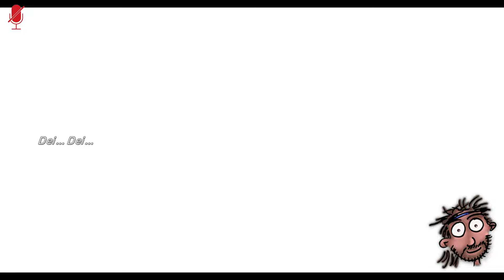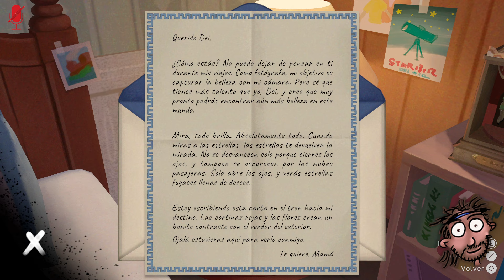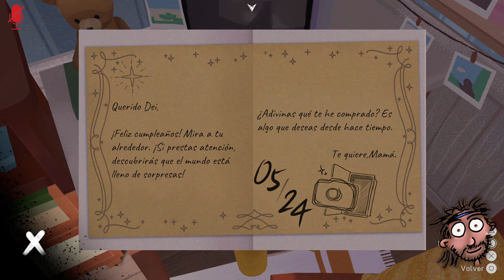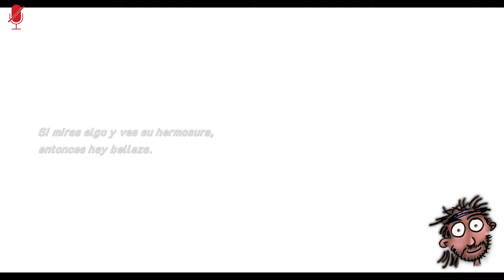¡Relájate con puzles y fotos de lo que hay a tu alrededor! | The Star Named EOS | Gameplay Español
En este gameplay en español jugaremos a The Star Named EOS

Agradecimientos a ► aktsk

▬▬▬▬▬▬▬▬▬ MI PC ▬▬▬▬▬▬▬▬▬
► CPU: Intel Core i9,9900K 3.6 Ghz
► Placa Base: Asus Rog Maximus Hero XI (Wi,Fi)
► Ram: 32GB Corsair Vengeance LPX DDR4 3200
► Tarjeta gráfica: NVidia GeForce GTX 1080 Ti
► Discos Duros: 2 x HDD Barracuda 2TB, 1 x Samsung EVO 970 250MB
► Fuente de alimentación: Corsair RM1000 80 Plus Gold modular
► Cooler: Scythe Ninja 5
► Monitor: LG 22”
► TV: LG 22”
► Micrófono: Samson C01U Pro Mic
► Headset: Trust Quasar
► Ratón: Razer Naga Hex V2
► Teclado: Logitech K270
► Webcam: Logitech Webcam c930e
► Torre: Corsair Carbide 200R
► Capturado con: OBS Studio